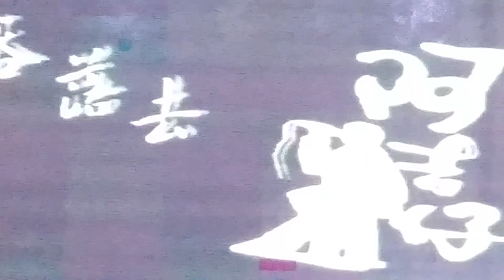2022年12月1日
30/11/2022。
皇后唐人街美食坊。
演出歌手：张俊杨先生。
演唱歌曲：命运的吉他。